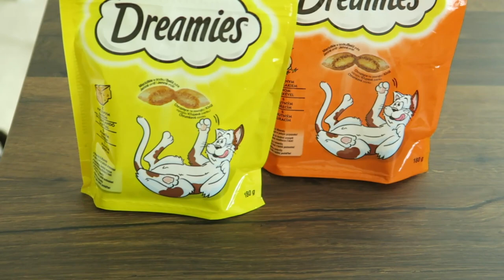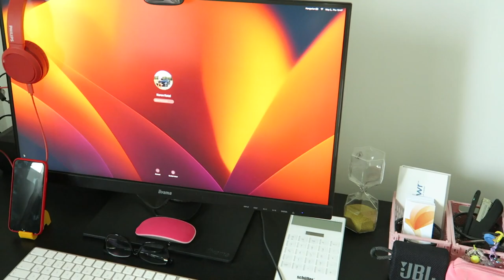Living in Hungary 🇭🇺| a productive day in my life,cleaning & getting myself back together